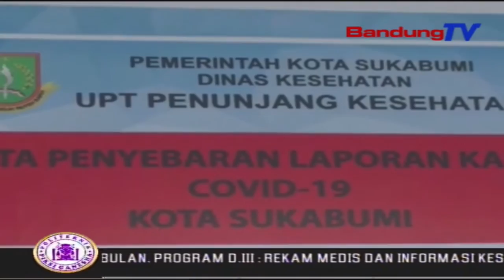Tiga Pasien Covid-19 Di Sukabumi Kesehatannya Membaik | SBR | BANDUNGTV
SBR | BANDUNGTV | FARHAT MUMTAZ | Penanganan Pasien Covid-19 Di Kota Sukabumi, Jawa Barat, Menunjukan Kondisi Kesehatan Yang Berangsur Pulih, Baik Untuk Pasien Positif Maupun Pdp Dan Odp. Namun, Meski Hari Ini Kasus Positif Covid-19 Bertambah Menjadi 8 Orang, Tiga Pasien Pertama Yang Sudah Menjalani Penanganan Medis Kesehatannya Mulai Membaik.